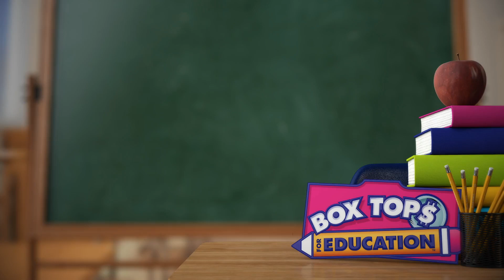Apollo Beach Elementary - Apollo Beach, FL - August 2018